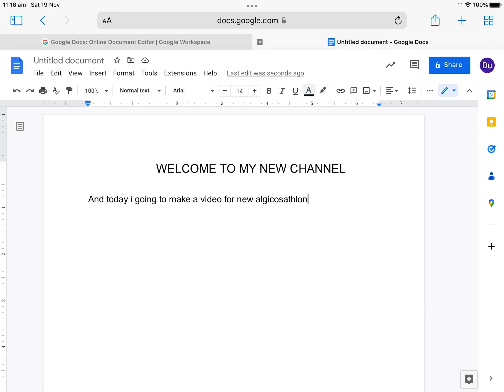My new channel